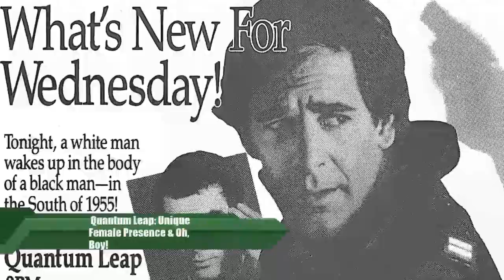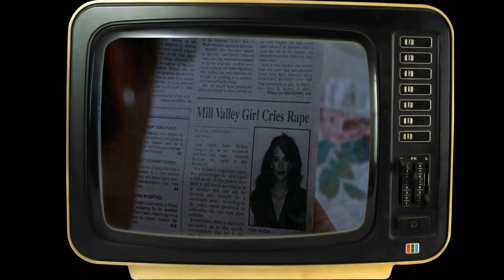Behind the Scenes Quantum Leap TV Series: Messed Up Things Nobody Talks About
Scott Bakula as Dr. Sam Beckett
Dean Stockwell as Rear Admiral Albert 'Al' Calavicci
Deborah Pratt as Narrator
Dennis Wolfberg as Irving 'Gooshie' Gushman
W.K. Stratton as Lawrence 'Larry' Stanton III
Carolyn Seymour as Zoey
Fran Bennett as Marie Billings
Brad Silverman as Jimmy LaMotta
Michael Bellisario as Billy
Howard Matthew Johnson as Jesse Tyler
Adam Logan as Young Sam Beckett
John D'Aquino as Frank LaMotta
Willie Garson as Alik Idell
Renée Coleman as Alia
Stephen Lee as Sheriff Bo Loman
Meg Foster as Laura Fuller
Eric Bruskotter as Beau
Rodney Kageyama as Joda
Mary Gordon Murray as Leta Aider
Richard Herd as Moe Stein
Olivia Burnette as Susan Bruckner
Gregory Millar as Lonnie Harper
Lela Ivey as Chloe
Hank Robinson as Umpire
James Whitmore Jr. as Bob Crockett
Charles Rocket as Commander Dirk Riker
Melora Hardin as Abigail Fuller
Reni Santoni as Sgt. Lopez
David Newsom as Navy Lt. Tom Beckett
Max Wright as Doc Kinman
Paul Linke as Lionel
Michael D. Roberts as Isaac King
Laura Harrington as Connie LaMotta
Pat Skipper as Lucas 'Luke' Marlet
Teddy Wilson as Ernie Tyler
Natasha Pavlovich as Marina Oswald
Patrick Massett as Ralph Beaumont
Bruce McGill as Al the Bartender
Mike Genovese as Don Geno Frascotti
Susan Isaacs as Lucy Means
Elya Baskin as Major Yuri Kosenko
Royce D. Applegate as Radio Reporter
Susan Diol as Beth Calavicci
Ryan McWhorter as Corey LaMotta
Richard Riehle as Clifford Vargas
Parley Baer as Dr. Rogers
Candy Ann Brown as Dr. Verbeena Beeks
Donna Magnani as Mariska
Sloan Fischer as Dr. Daniel Young
Liz Vassey as Barbara Whitmore